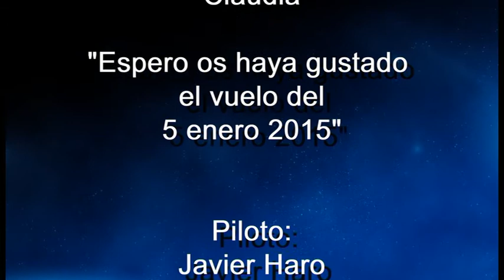Bautismo de vuelo de Charo, Estela y Claudia, enero 2015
Vuelo el 5 de enero 2015 por los cielos de Mallorca con Charo, Estela y Claudia. En recuerdo de Toni Afanador.